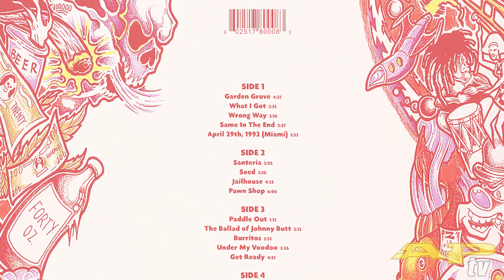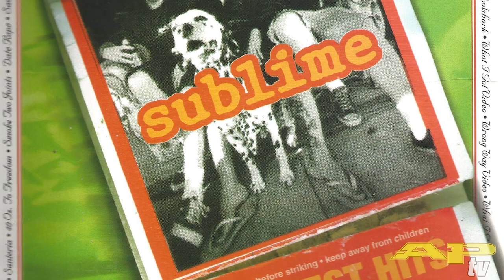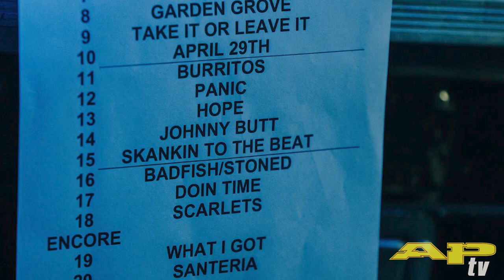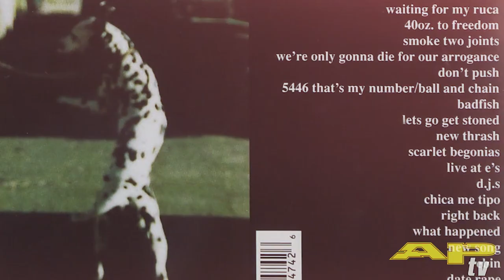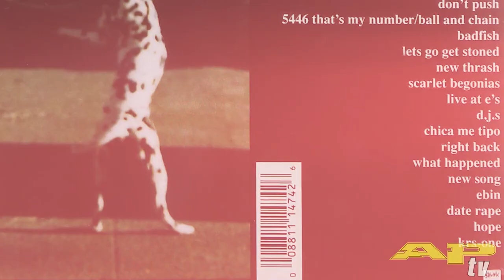Sublime With Rome: The Complete History from Their Return Show to Being Post Malone's Backing Band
Rome Ramirez cut his teeth on Sublime's deep cuts and their late frontman, Bradley Nowell, was his inspiration for picking up a guitar. Now, Rome has spent over a decade fronting the band he grew up with and he's revealed the full story exclusively to APTV.

SUBLIME WITH ROME FACEBOOK -@withrome/